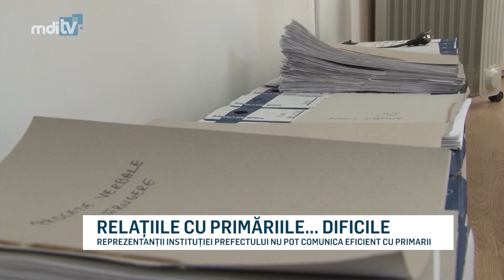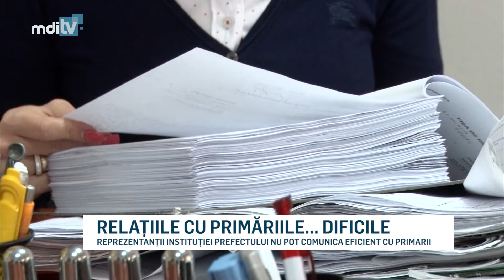RELATIILE CU PRIMARIILE DIFICILE YOUTUBE